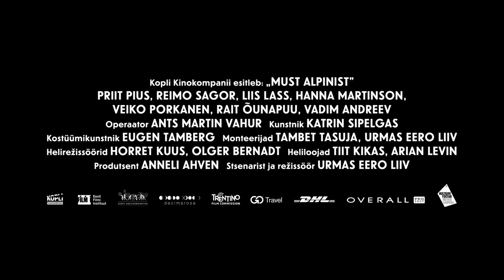Ghost Mountaineer trailer / Must Alpinist treiler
TRIDENS FIRST FEATURE COMPETITION PRESENTS:
"Ghost Mountaineer" Estonia 2015
director: Urmas E. Liiv

TRIDENSI DEBÜÜTFILMIDE VÕISTLUSPROGRAMM ESITLEB:
"Must Alpinist" Eesti 2015
režissöör: Urmas E. Liiv